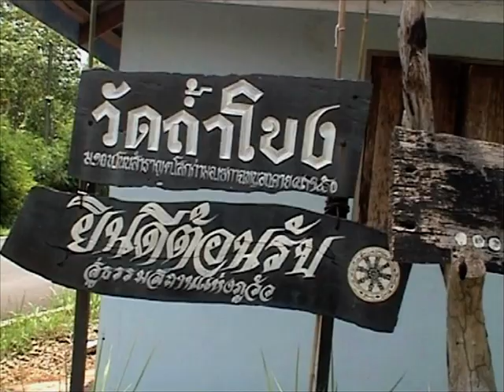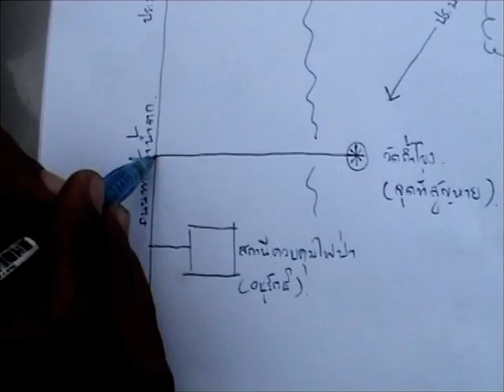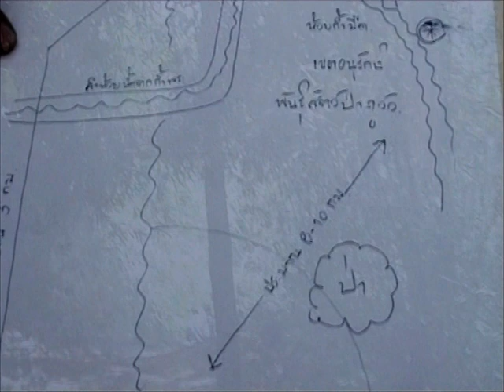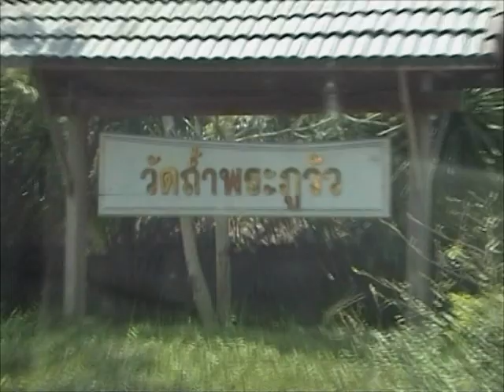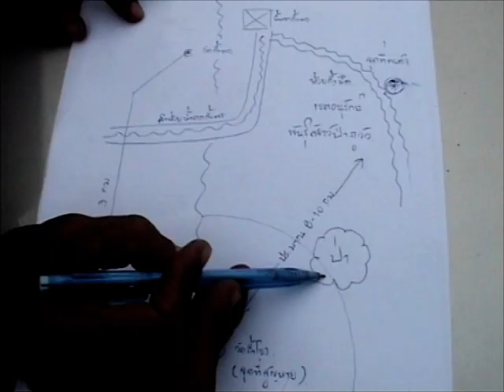รายการบันทึกลึกลับ " ผีบังบด " | 20/06/58 | EP 1/2